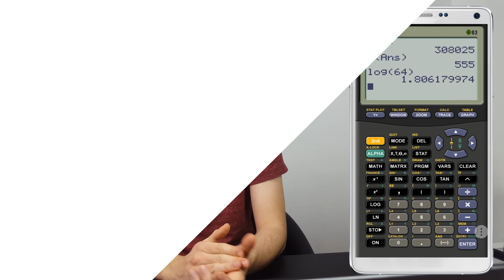Nützliche Apps für Schüler & Studenten! | 2016 | iPhone & Android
► Hier gibt's Vieles zu entdecken! ◄

Mein aktuelles Smartphone:

Hier die Liste der gezeigten Apps für Android:

1. Scanbot (kostenlos)
2. AndieGraph (kostenlos)
3. dict.cc (kostenlos)
4. PhotoMath (kostenlos)
5. Quizlet (kostenlos)

Hier die Liste der gezeigten Apps für iPhone / iOS:

1. Scanbot (kostenlos)
3. dict.cc (kostenlos)
4. PhotoMath (kostenlos)
5. Quizlet (kostenlos)

Mein aktuelles Smartphone:

Meine Spiegelreflexkamera: